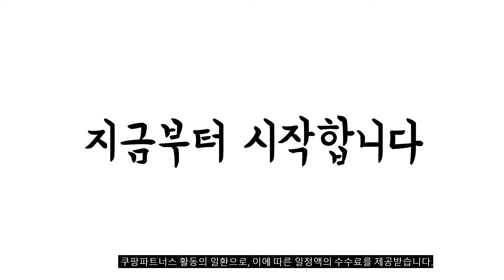광고 이거 강력추천 가성비 최고 에어프라이어 비교 추천판매순위 top10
❤️❤️❤️광고 이거 강력추천 가성비 최고 에어프라이어 비교❤️❤️❤️

1위. 에어메이드 저소음 스텐레스 에어프라이어, i-cook AF-500A [110,270원]

2위. 홈플래닛 에어프라이어 3.5L, AF-611, 블랙 [37,700원]

3위. 재원전자 버디쿡 에어프라이어 대용량 3.9L, BD8002S, 블랙 [41,900원]

4위. 홈플래닛 에어프라이어 5L, AF-25, 블랙 [52,990원]

5위. 필립스 에센셜 에어프라이어 대용량 XL, 그레이, HD9270/60 [144,530원]

6위. 키첸 대용량 에어프라이어 6L + 대형 종이호일 50매 + 전용 디바이더 KCAF100, 블랙 [129,000원]

7위. 키친플라워 쿠킨 대용량 디지털 에어프라이어 5.0L, KEA-BY5100ECP [76,900원]

8위. 아이닉 대용량 에어프라이어 16L + 7종 조리도구, AO-16L, 블랙 [178,000원]

9위. 디디오랩 스텐 에어프라이어 7L, 화이트 [79,000원]

10위. 재원전자 스마트 에어프라이어 오븐 18L, FM1800(아이보리) [119,000원]